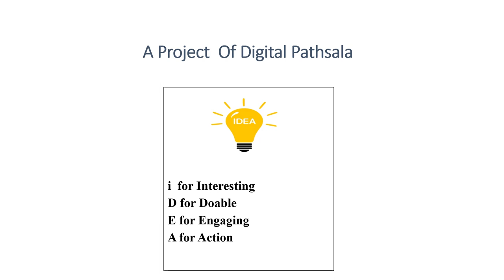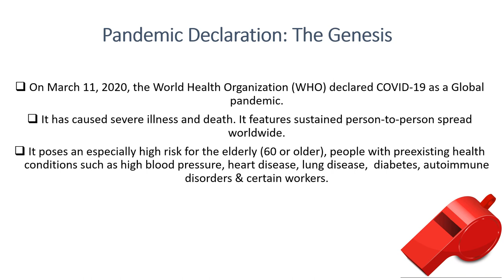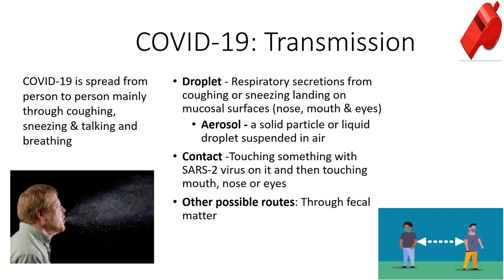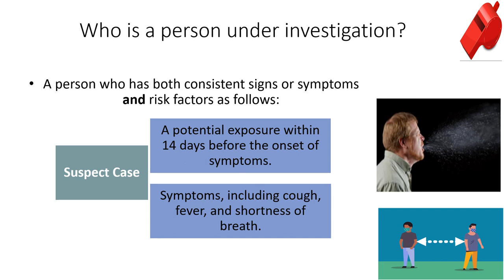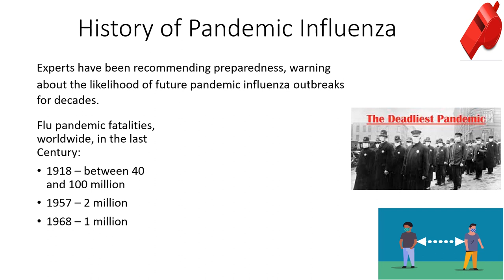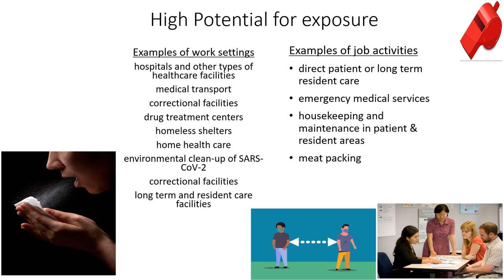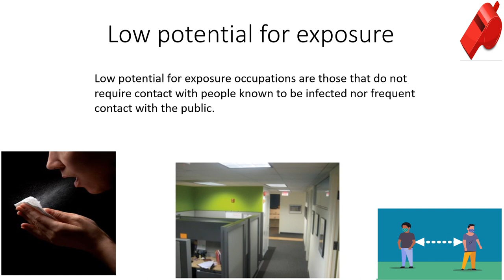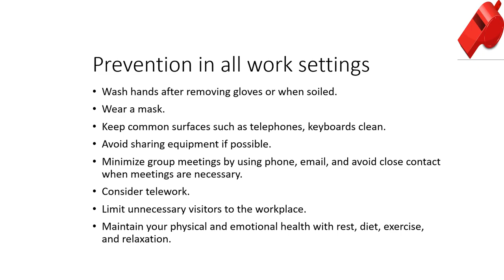Covid 19 Precaution @ Workplace.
208 Views - Feb 7, 2024 80% . 4.04K/5K you like my contents?
A tutorial video on Covid-19. In this video we used NCS music.
208 Views - Feb 7, 2024 80% . 4.04K/5K